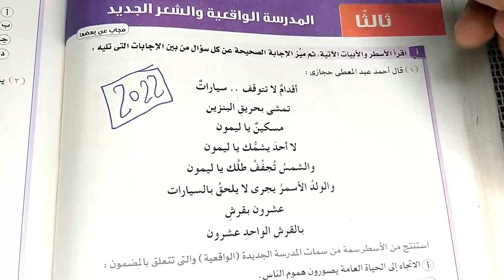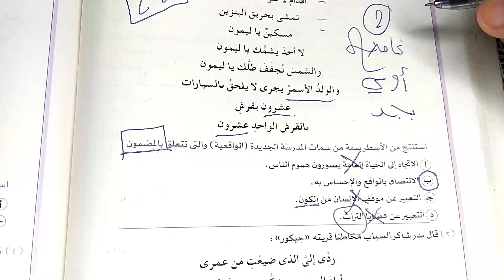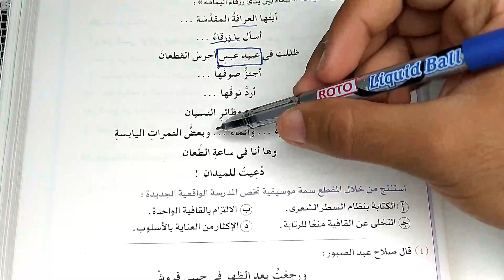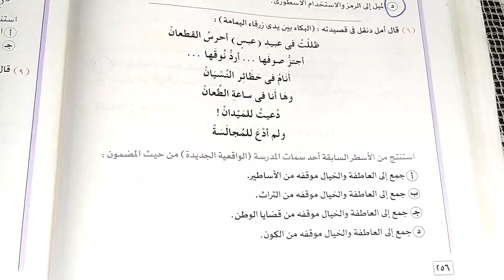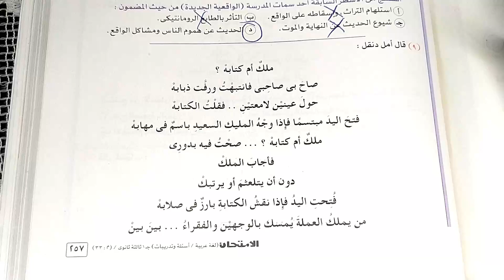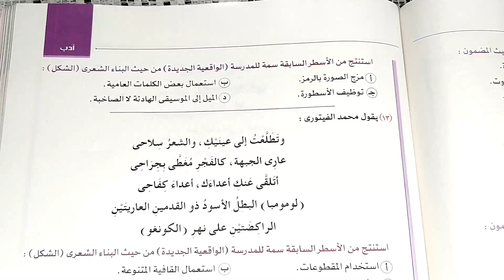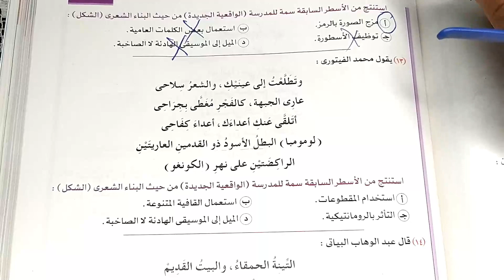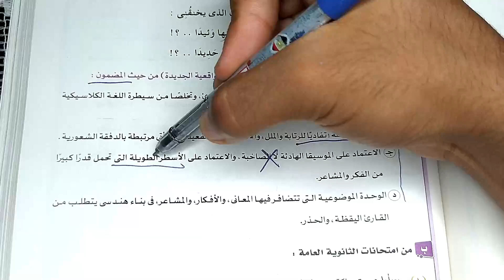حل كتاب الامتحان - أدب مدرسة الواقعية - ثانوية عامة 2022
حل تدريبات الأدب على المدرسة الواقعية من كتاب الامتحان الصف الثالث الثانوي 2022 .. أخوكم محمد ماهر